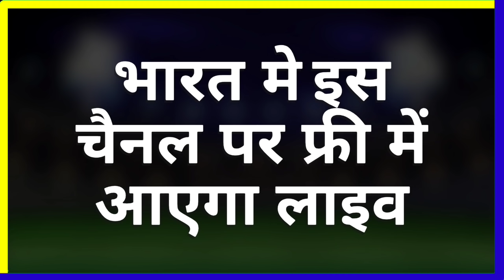Big Bash League 2020-21 Live Streaming TV Channels || BBL 2020 Live Streaming || BBL 2020 Live Match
Covered Topics
1. Big Bash League 2020 Live Streaming
2. BBL 2020 Live Streaming
3. BBL 2020 Live Streaming In India
4. BBL 2020 Live Channel
5. BBL 2020 Live Telecast In India
6. BBL 2020 Live Kaise Dekhe
7. BBL 2020 Live Match Today
8. BBL 2020-21 Live Streaming
9. Big Bash League 2020 Live Telecast In India
10. Big Bash League 2020 Live
11. Big Bash League 2020 Live Match
12. Big Bash League 2020 Live Channel
13. Big Bash League 2020 Live Telecast
14. Big Bash League 2020 Live Channel In India
15. Big Bash League 2020 Live TV